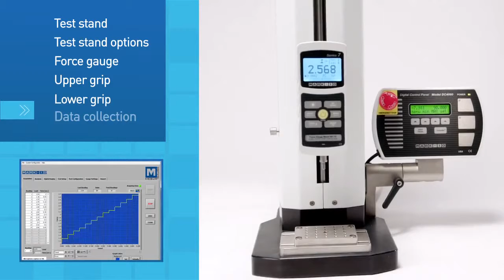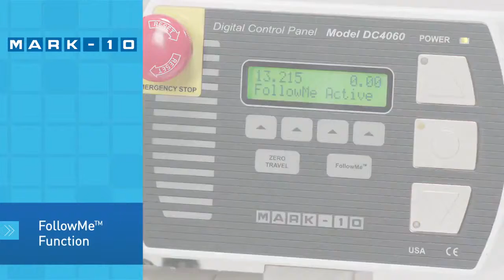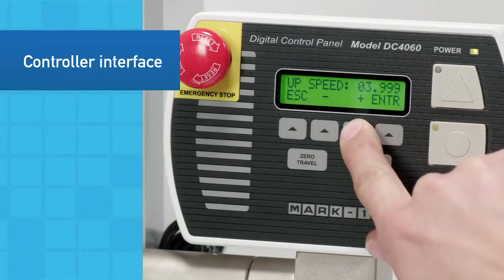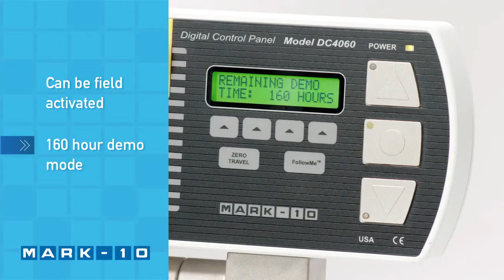ESM303 Tension Compression Force Tester